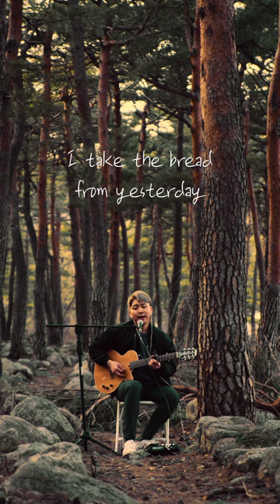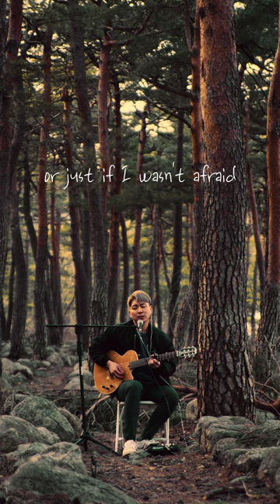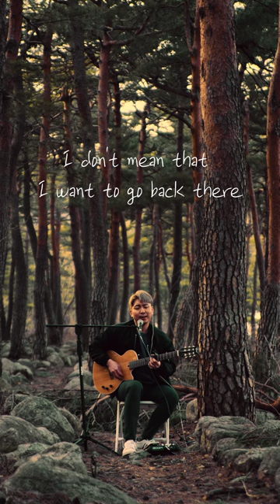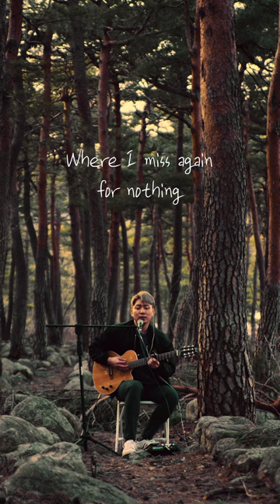💿 한호 - vivier d'oie